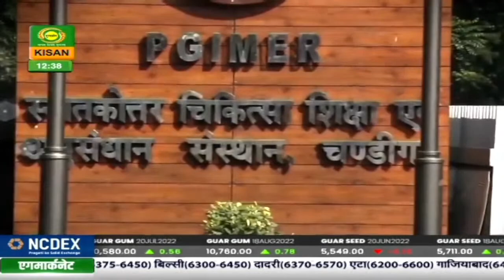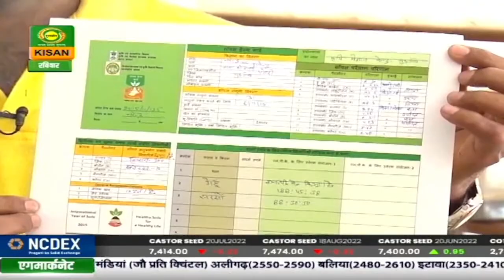गुलदस्ता -(पूर्वोत्तर के बगीचे से)कहानी - गांव बनेगा स्वर्ग- (पार्ट-2)